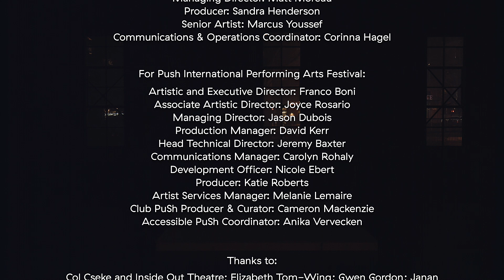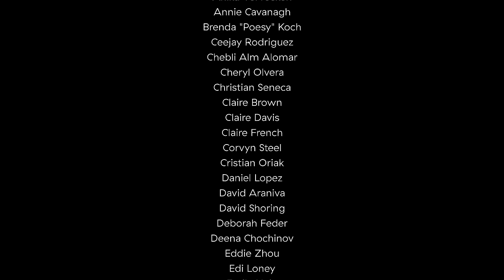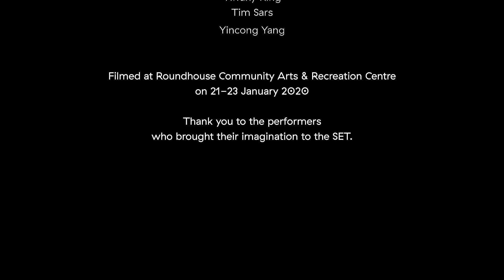The Democratic Set (Final Film) | 2020 PuSh Festival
This year at PuSh, Back to Back Theatre and Neworld Theatre invited the public to take part in The Democratic Set at the Roundhouse Community Arts & Recreation Centre – a bare “set”, available on a first come, first serve basis, uninhibited by hierarchy, direction, or any preconceived agenda.

For three days kids, adults, arts groups, and even Roundhouse technicians,strutted their stuff, occupying The Democratic Set with an array of creative approaches, statements, and ideas.

Back to Back’s final film offers a poetic convergence of the perspectives that were shared, and PuSh is excited to see these performances live on!